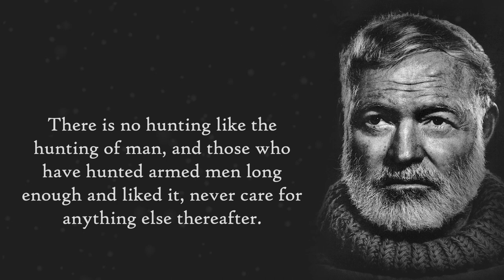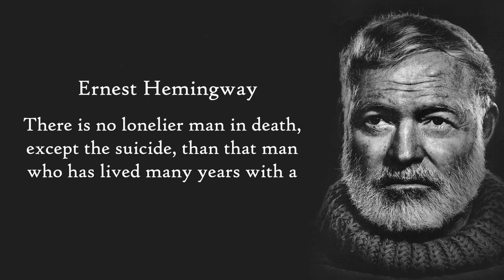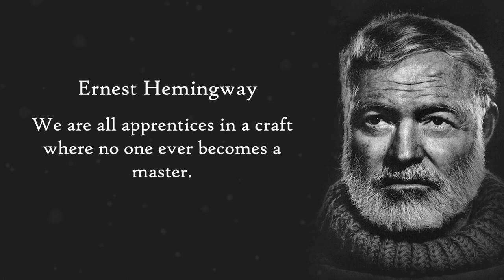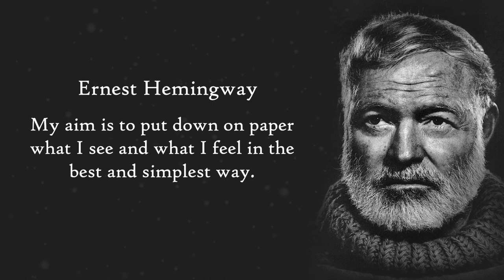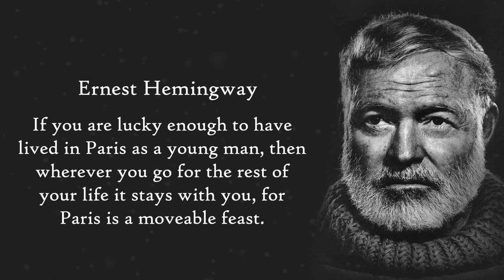Ernest Hemingway Quotes to Contemplate Every Aspect of Life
Ernest Miller Hemingway (July 21, 1899 – July 2, 1961) was an American novelist, short-story writer, and journalist. His economical and understated style—which he termed the iceberg theory—had a strong influence on 20th-century fiction, while his adventurous lifestyle and public image brought him admiration from later generations. Hemingway produced most of his work between the mid-1920s and the mid-1950s, and he was awarded the 1954 Nobel Prize in Literature. He published seven novels, six short-story collections, and two nonfiction works. Three of his novels, four short-story collections, and three nonfiction works were published posthumously. Many of his works are considered classics of American literature.

Hemingway was raised in Oak Park, Illinois. After high school, he was a reporter for a few months for The Kansas City Star before leaving for the Italian Front to enlist as an ambulance driver in World War I. In 1918, he was seriously wounded and returned home. His wartime experiences formed the basis for his novel A Farewell to Arms (1929).

In 1921, he married Hadley Richardson, the first of four wives. They moved to Paris where he worked as a foreign correspondent and fell under the influence of the modernist writers and artists of the 1920s' "Lost Generation" expatriate community. Hemingway's debut novel The Sun Also Rises was published in 1926. He divorced Richardson in 1927, and married Pauline Pfeiffer. They divorced after he returned from the Spanish Civil War (1936–1939), which he covered as a journalist and which was the basis for his novel For Whom the Bell Tolls (1940). Martha Gellhorn became his third wife in 1940. He and Gellhorn separated after he met Mary Welsh in London during World War II. Hemingway was present with Allied troops as a journalist at the Normandy landings and the liberation of Paris.

He maintained permanent residences in Key West, Florida (in the 1930s) and in Cuba (in the 1940s and 1950s). He almost died in 1954 after two plane crashes on successive days, with injuries leaving him in pain and ill health for much of the rest of his life. In 1959, he bought a house in Ketchum, Idaho, where, in mid-1961, he died by suicide.